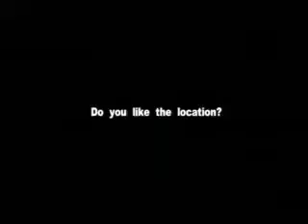adidas Impossible Game